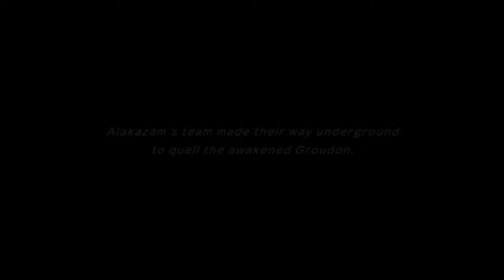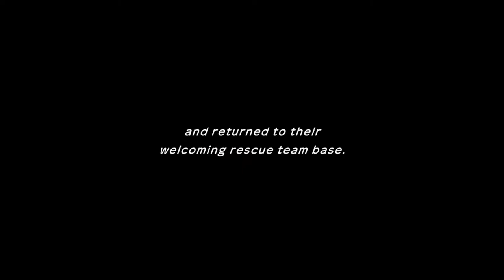Pokemon Mystery Dungeon Rescue Team DX Part 12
What if you woke up one day, and you were a Pokémon?
You can meet and recruit over 400 Pokémon in a dungeon-crawling adventure within their world!
Build a rescue team to take on mysterious, changing dungeons and strategically plan your moves as you venture forth to make the Pokémon world a safer place…and uncover your true purpose along the way.

As you recruit Pokémon, these trusty teammates will need somewhere to stay, so build rescue team camps to house,
manage, and strengthen your Pokémon friends.
Think hard about who is right for the job and how to approach each mysterious dungeon as you prepare a rescue team.
You’ll move a single square at a time or use Auto mode to speed up movement until you engage other Pokémon in turn-based battles—
but don’t forget about Pokémon strengths, weaknesses and potential rare qualities!
Even the most capable rescue teams need help sometimes, so if you find yourself in trouble you can send a rescue request to other players online*,
or use an offline password system. This version adds Mega Evolved Pokémon,
gorgeous watercolor-inspired graphics, and more! Get comfortable in being a Pokémon, there’s a lot of work to do.